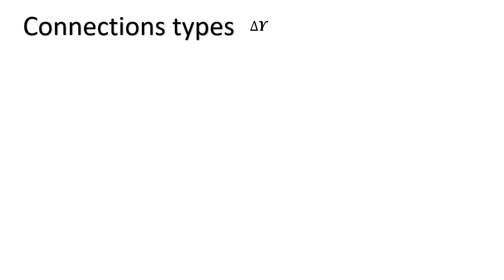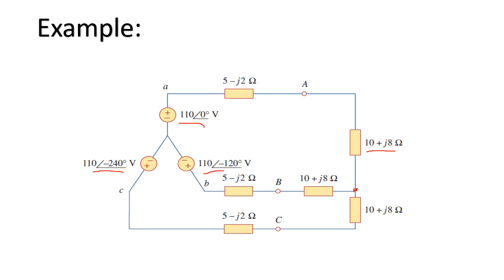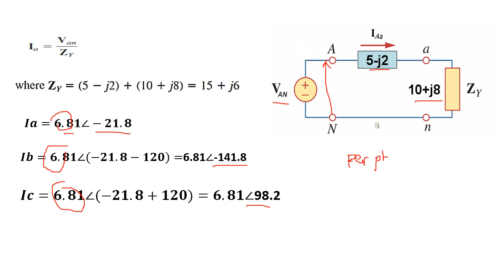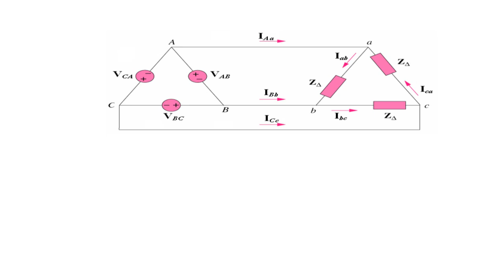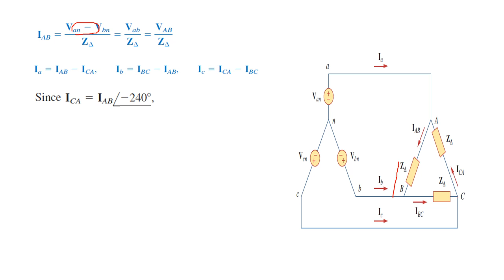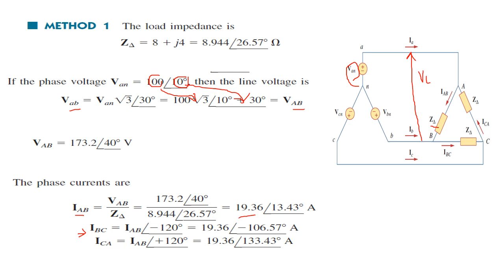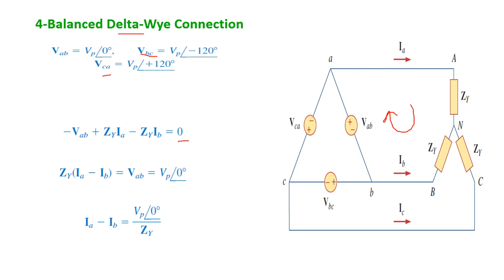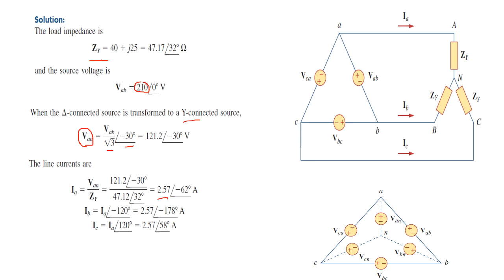L7.2 three phase systems